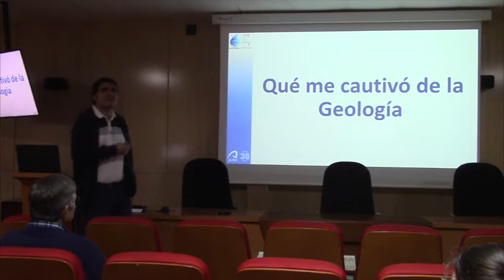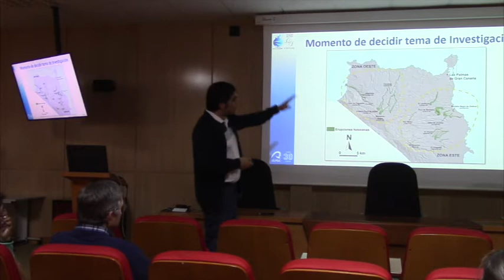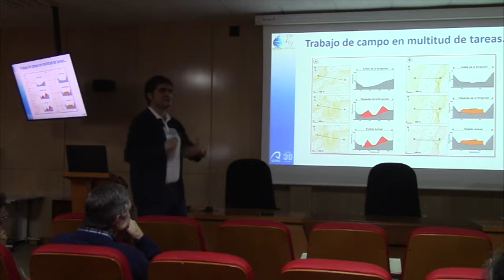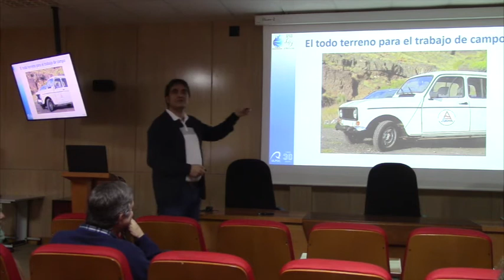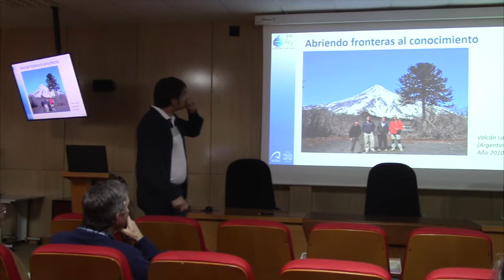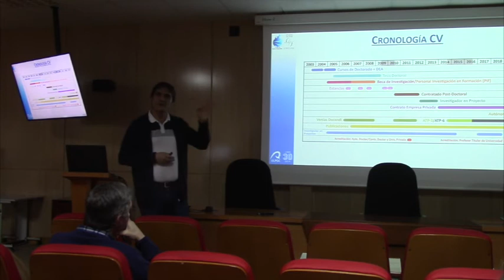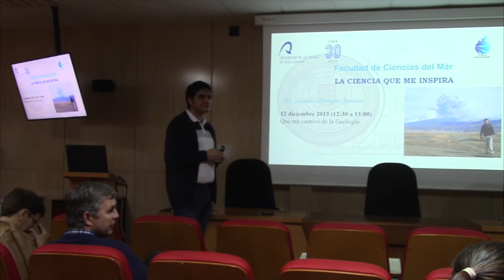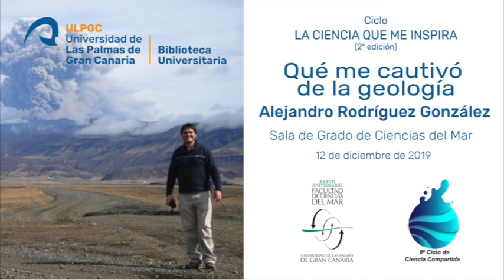Qué me cautivó de la Geología (EN)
"Qué me cautivó de la Geología"  charla a cargo de  Dr. Alejandro Rodríguez González dentro del ciclo "La Ciencia que me inspira" realizada con motivo del XXXVII aniversario de la Facultad de Ciencias del Mar

"What captivated me about Geology" is a lecture by Alejandro Rodríguez González, PhD, within the series "The science that inspires me" held on the occasion of the 37th anniversary of the Faculty of Marine Sciences.